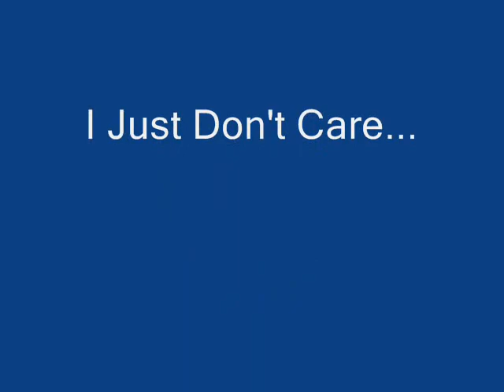A Generic Quiz Show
We were going to do something else, but the rest of the sugar-fueled crew weren't up to it.  Thusly, this monstrosity was made.  Not all of the film is ours, and yes, the bloopers are almost as long as the quiz show.